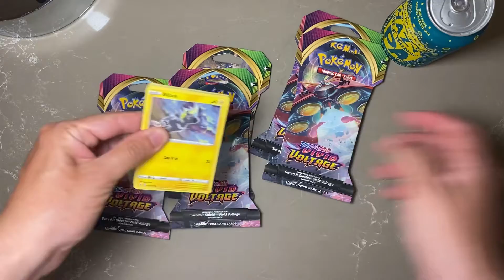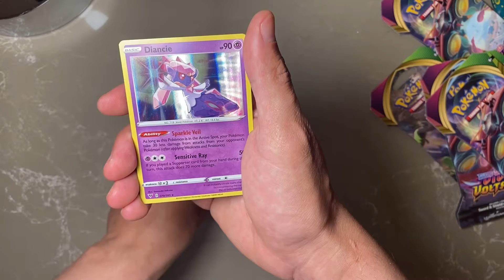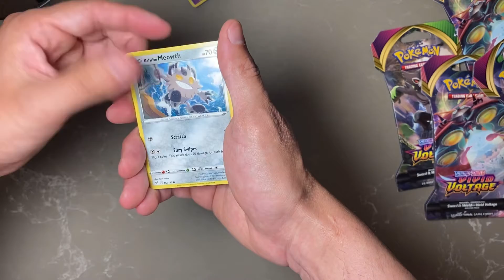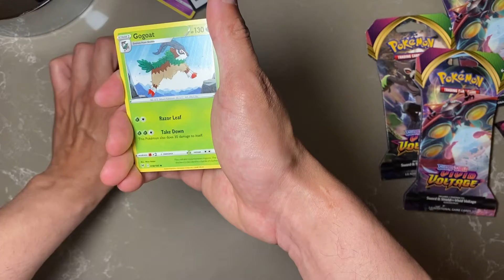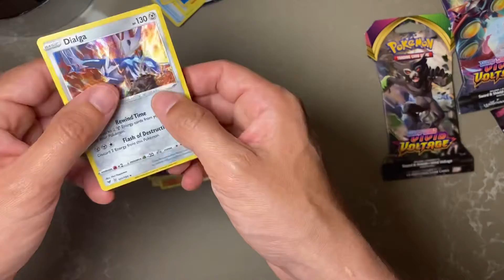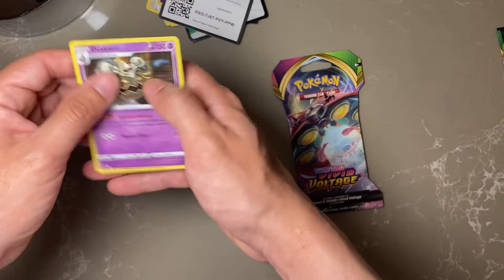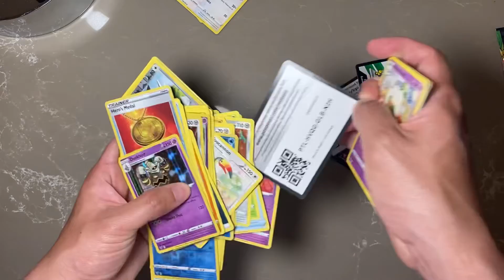Pokémon Vivid Voltage Opening - Vegas Edition!!!!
Today we are opening Pokémon cards in Las Vegas!!! It has been a while since we opened Vivid Voltage. Lets see if we can pull the impossible Rainbow Pikachu VMAX!